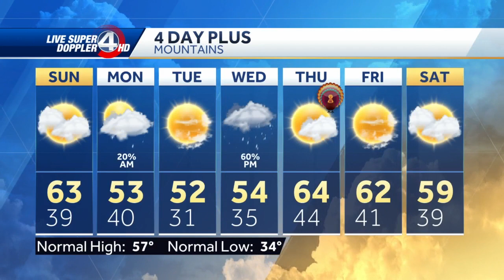Saturday Evening Weather 11/22/2020